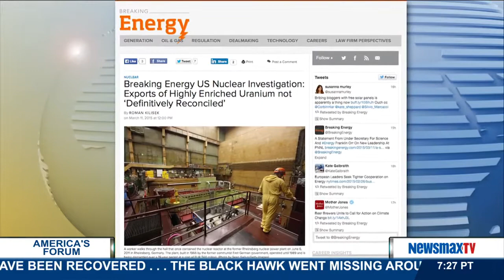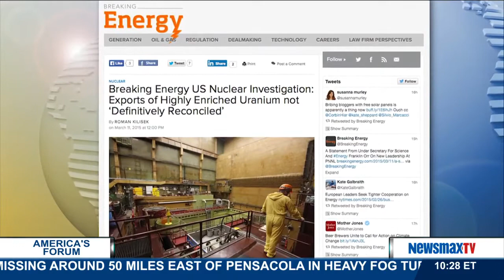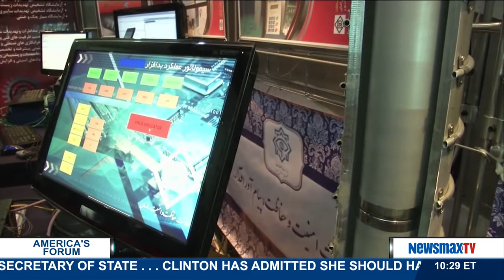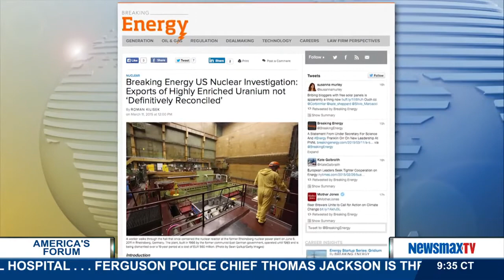America's Forum | Jared Anderson discusses his investigation revealing missing enriched uranium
Editor of “Breaking Energy” talks about his investigation that reveals highly enriched uranium, which is used to create nuclear weapons and was exported but the U.S. cannot be precisely accounted for.